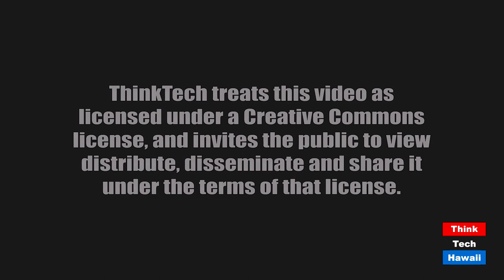Science in Hawaii in the Time of Covid (Community Matters)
Finally, it's time to diversify our economy in Hawaii.  The host for this episode is Jay Fidell.  The guest for this episode is Holly Lindsay.

Holly Lindsay will help us understand the state of science and science education in Hawaii and the country right now, and what can and should do after all this time to diversify our economy in Hawaii to include a thriving science and technology sector.